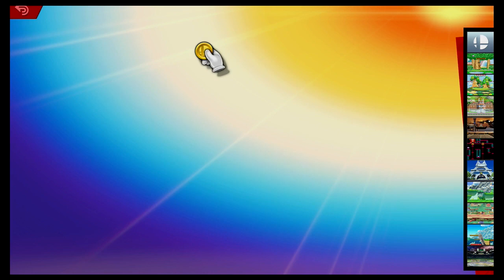Super Smash Bros Ultimate Amiibo Fights – Request #24363 Team Battle at Lylat Cruise